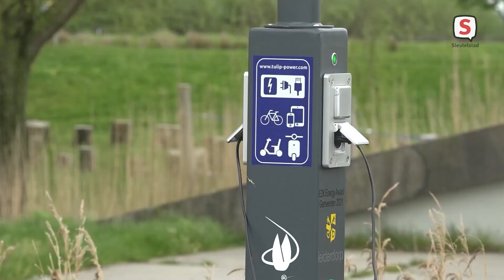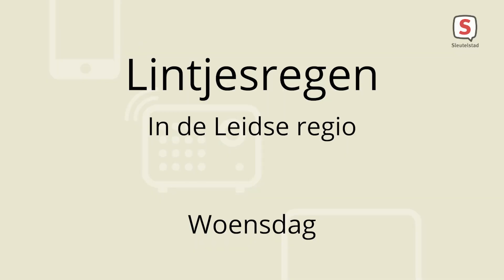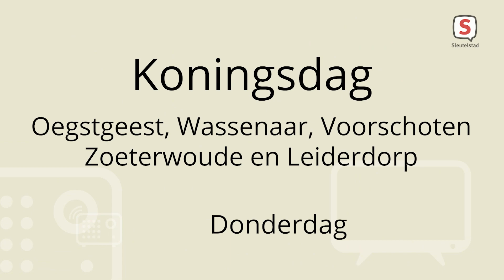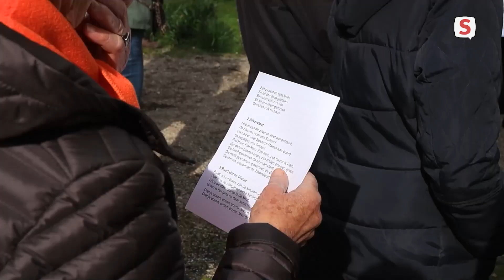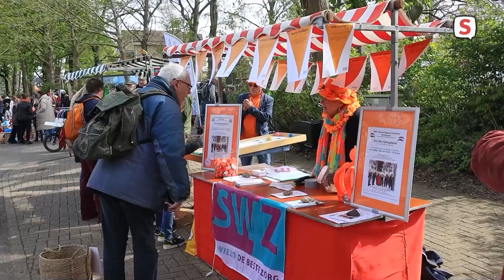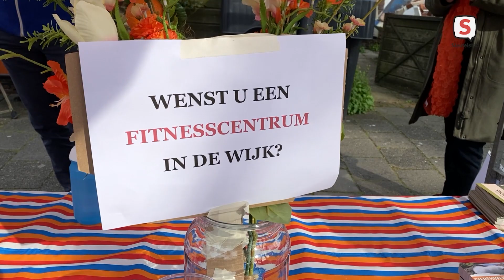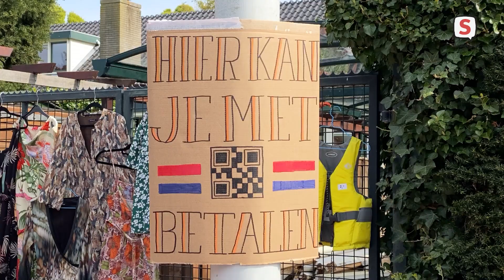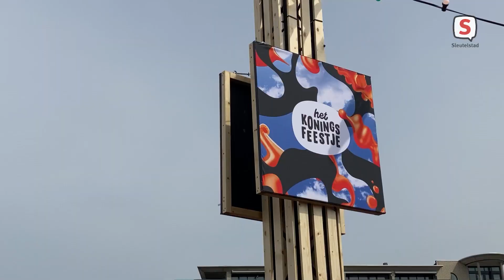De Week van Sleutelstad 2023 | Week 17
Deze week in de Week van Sleutelstad:
- Leidse draaiorgeldag in binnenstad
- Leiderdorp ontvangt energieprijs uit handen van minister Rob Jetten
- Alle Lintjes in de Leidse regio
- Terugblik Koningsdag: Oegstgeest, Wassenaar, Zoeterwoude en Leiderdorp
- Terugblik Koningsdag: Leiden